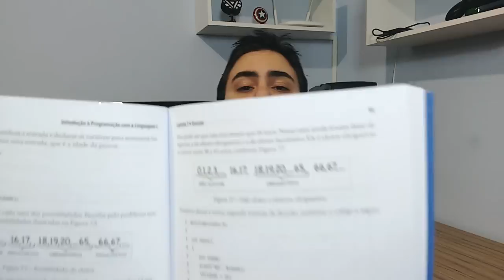Vlog #4 - Livro Introdução à programação com a Linguagem C para iniciantes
Novo livro para iniciantes em programação:
Introdução à programação com a Linguagem C

Livro ideal para quem quer aprender a programar mas tem dificuldades. Este livro aborda de maneira extremamente didática a programação na linguagem C.

Créditos:
Livro: Introdução à programação com a Linguagem C
Editora: Novatec
Autor: Rodrigo de Barros Paes
Primeira Edição - Março/2016
Todos os direitos são de Novatec Editora Ltda.